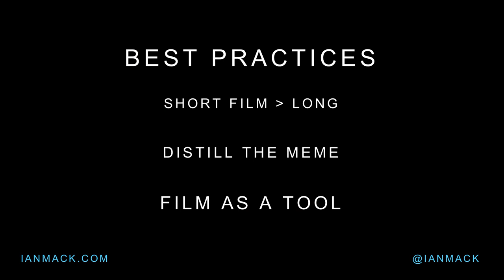Ian MacKenzie ~ Myth-making & Synchronicity ~ New Frontiers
Filmmaker Ian MacKenzie talks us through his creative process and his journey into conscious media. As a new paradigm storyteller, Ian demonstrates how we can make use of stories to form the building blocks of a more beautiful world. Filmed at New Frontiers 2016 in New Zealand.

3.44 ~ What is synchronicity, and how does it connect our diverse lives?
9.21 ~ They myths that have dominated our civilisation to date, are beginning to break down
15.40 ~ Ian provides key "mindbomb" strategies for effectively telling great stories through film.